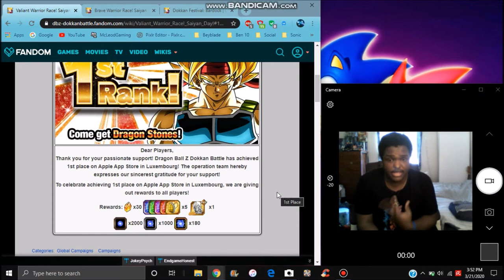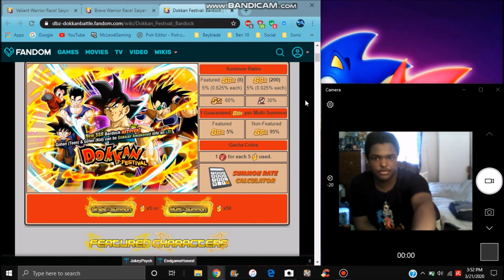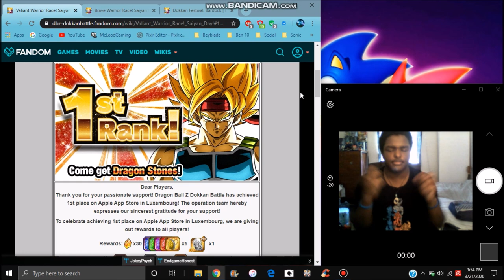DANG THE SAME REWARDS AS JP NICE GLOBAL HITTING 1ST All Info DBZ Dokkan Battle